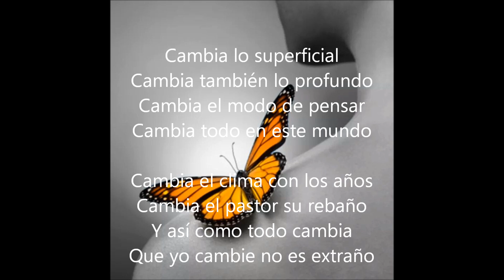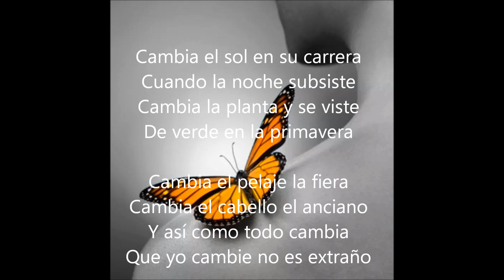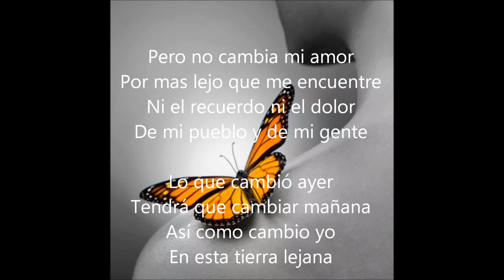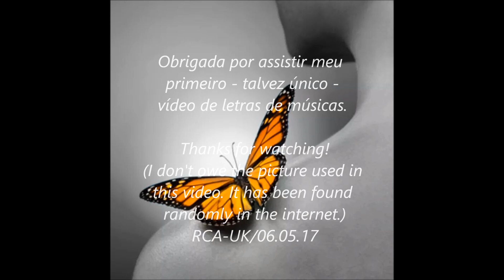TODO CAMBIA (com Letra - with Lyrics) - FRANCESCA GAGNON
TODO CAMBIA
Composta por: Julio Numhauser Navarro (Chile/1982)
Interpretada por: Francesca Gagnon (Canadá)